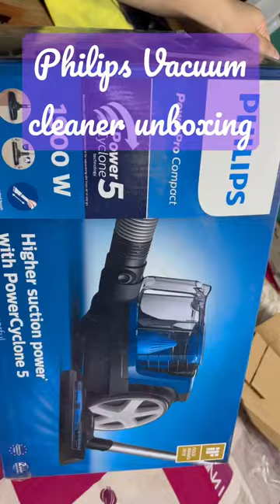Philips vacuum cleaner unboxing part-1| link to buy in description | vaccumcleaner ￼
Link to buy